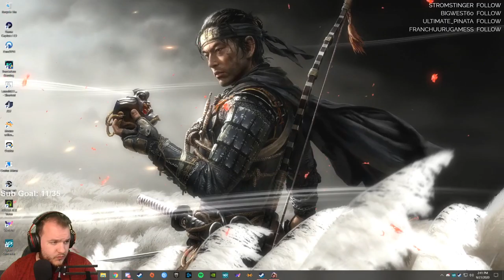Divinity: Original Sin II - Let's Play - Part 15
Divinity: Original Sin II Let’s Play by CasasClay.